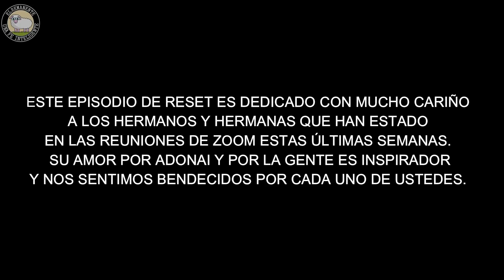Cambiaré mi Forma de Predicar